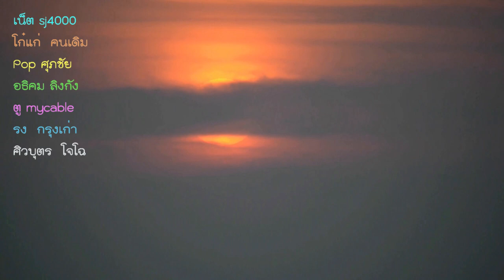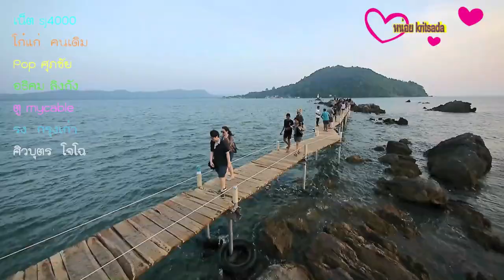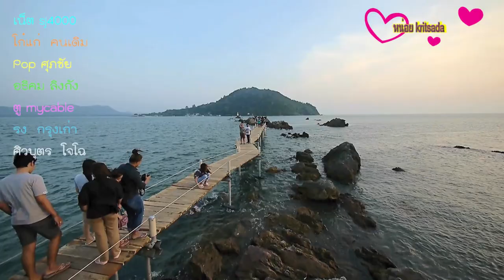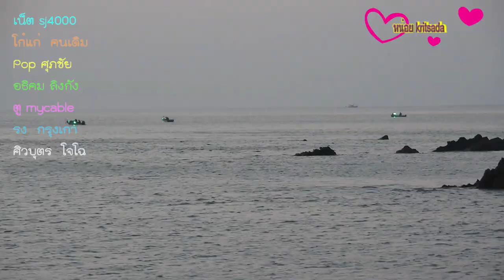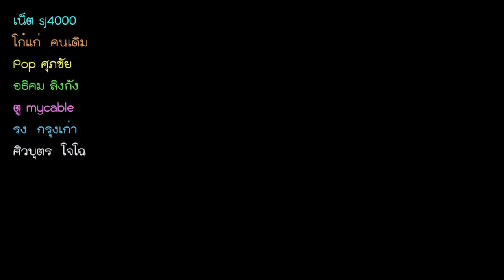จุดชมวิวแห่งใหม่ เจดีย์บ้านหัวแหลม จันทบุรี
เจดีย์บ้านหัวแหลม ต.สนามไชย อ.นายายอาม จ.จันทบุรี ลงเนินจุดชมวิวเนินนางพยา แล้วตรงไปยังหมู่บ้านประมง ที่เป็นท่าเรือชุมชน ระยทางจากเนินนางพยพยาไปถึงจุดชมวิวแห่งใหม่ ประมาณ300เมตร